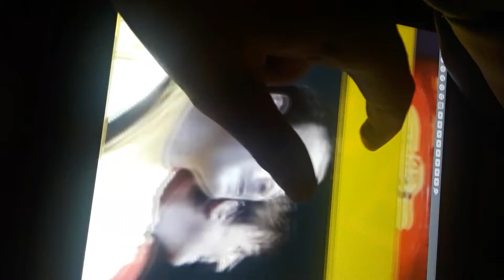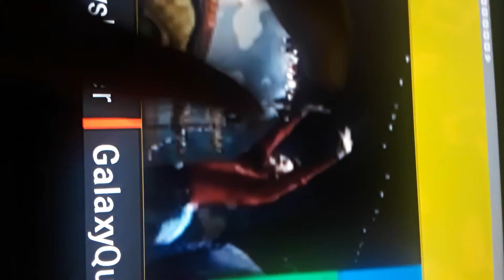March 1, 2021